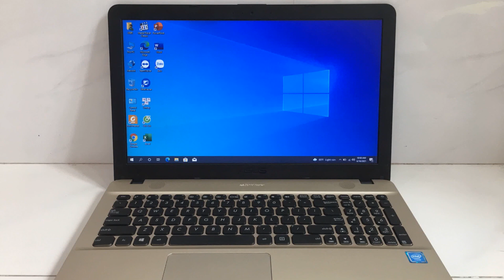Photos of the Asus X541NA-GO125 | Not A Review!